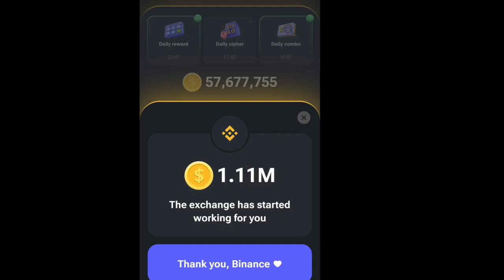10 July Hamster Kombat Daily Cipher Code